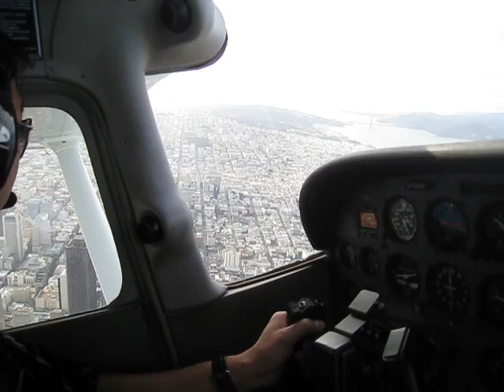Flying Over San Francisco in Cessna 796SP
Nice day flying over San Francisco with my buddies.